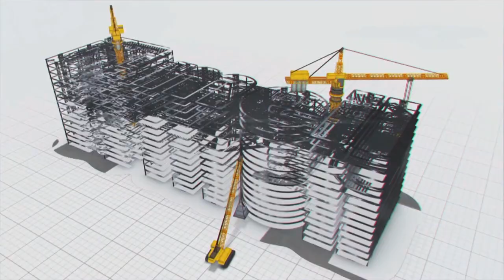River Penna rejuvenates with Krishna water | Megha Engineering and Infrastructures Ltd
Megha Engineering & Infrastructures Limited (MEIL) is a major infrastructure company headquartered in Hyderabad, India. The company was established in 1989 as a small fabrication unit. In due course of time, the unit made a name for itself. We are fired by the zeal to equip the country with an engineering and infrastructure foundation that can hold up its pillars for generations to come.